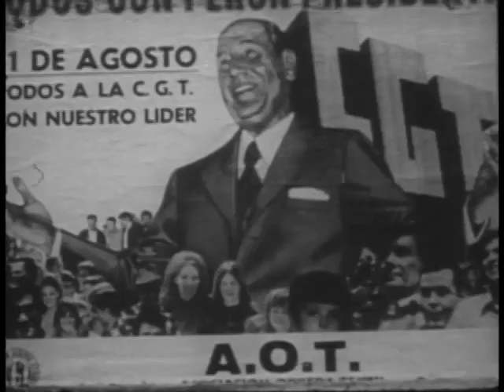Peron’s Return, 1973 - 16mm film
A televised history of Eva Peron’s return to power, released by the EG Films.